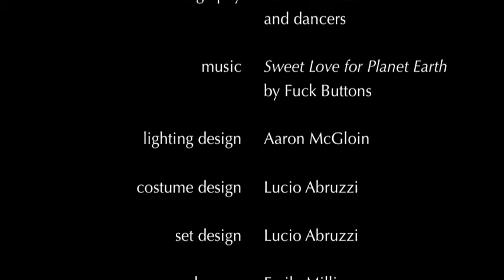Cracked (excerpts)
(2010)

choreography: Lucio Abruzzi and dancers

lighting design: Aaron McGloin

costume design: Lucio Abruzzi

set design: Lucio Abruzzi

dancers: Emily Millizer, Caitlyn McNamara, Jenna Ramey, Celine Syslo, Emily Zakrzewski